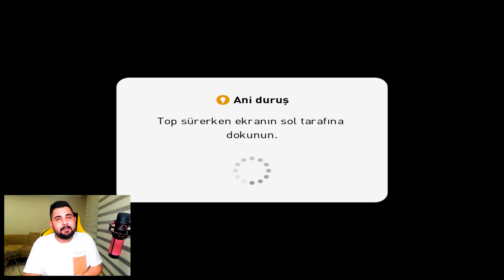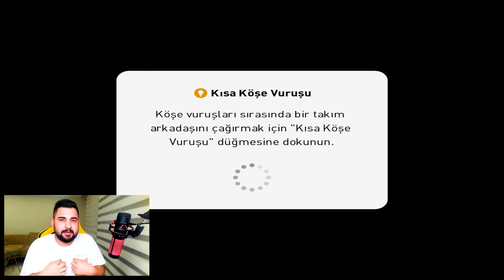GOL SEVİNCİ YAPMA CHALLENGE!! EFOOTBALL PES 2021 MOBILE